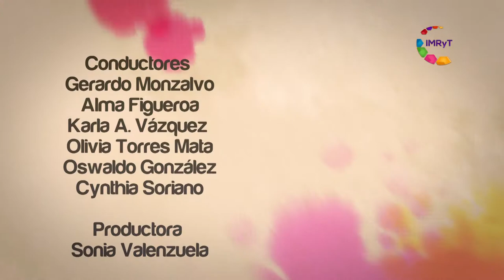Arte y Visibilización - Voz Es Diversidad Sexual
La invitada nos platica sobre su proyecto "Realidades y deseos",   realizó un proyecto fotográfico con personas tránsgéneros de zonas marginadas de diferentes partes de México y de la India. El objetivo es la visibilización de las personas transgénero orgullosas de su identidad y muestra quiénes son, cómo viven y su entorno familiar y de pareja.